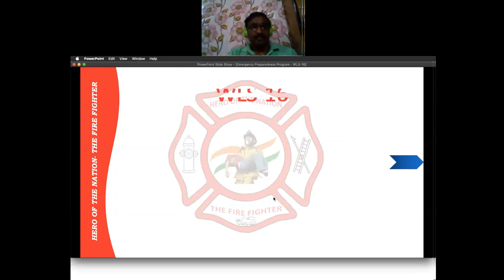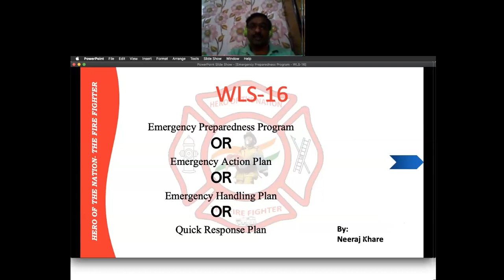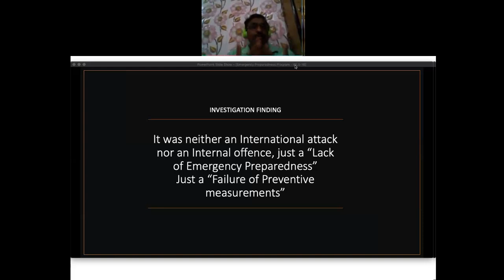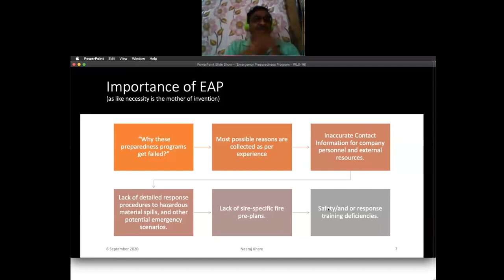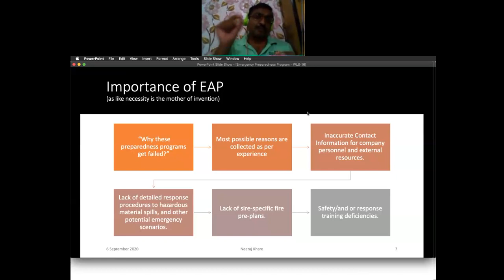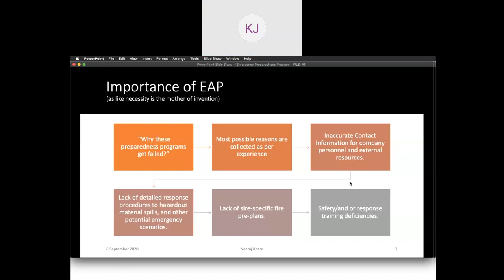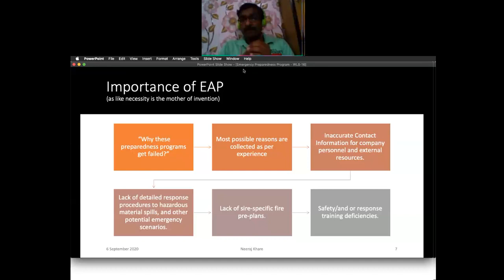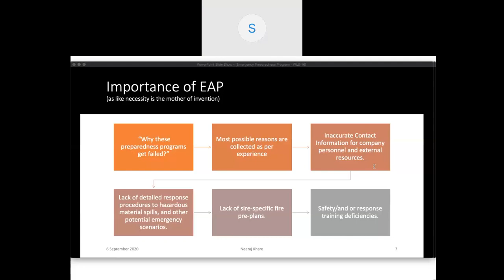Emergency Preparedness & Response Plan| WLS 16 Part 1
what is emergency?
what is emergency plan?
What is Emergency Preparedness and Response Plan?
How to deal with it?
What is legal requirement?